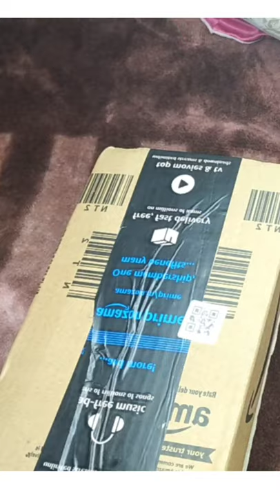Amazon insight makeup fixer, gold jewellery unboxing